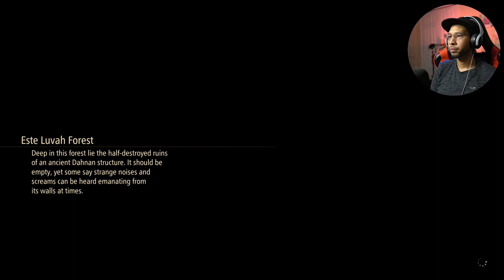Tales of Arise Part 28 Walkthrough Gameplay Este Luvah Forest (PS5)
Welcome back to Tales of Arise hope you enjoy the play-through.

On the planet Dahna, reverence has always been given to Rena, the planet in the sky, as a land of the righteous and divine. Stories handed down for generations became truth and masked reality for the people of Dahna. For 300 years, Rena has ruled over Dahna, pillaging the planet of its resources and stripping people of their dignity and freedom.

Tales of Arise is an action role-playing game developed and published by Bandai Namco Entertainment for Microsoft Windows, PlayStation 4, PlayStation 5, Xbox One, and Xbox Series X/S.